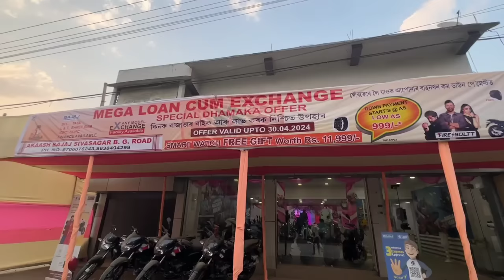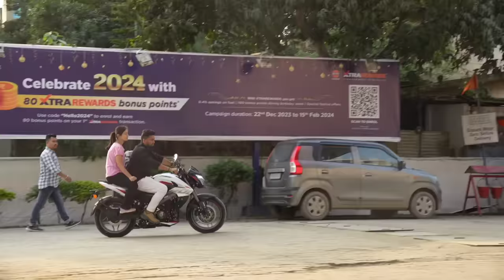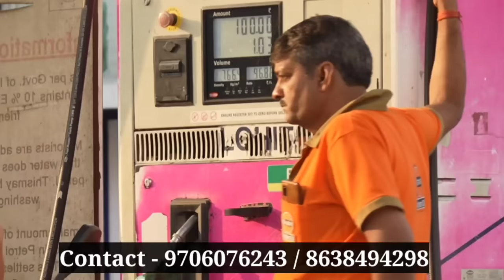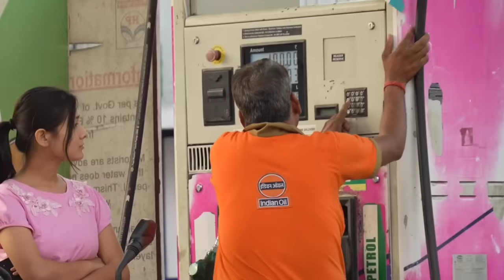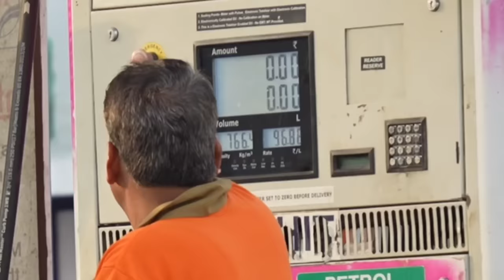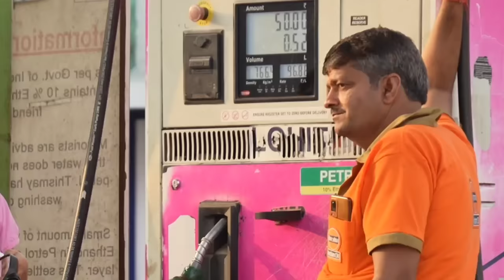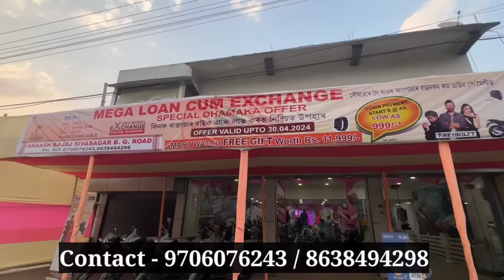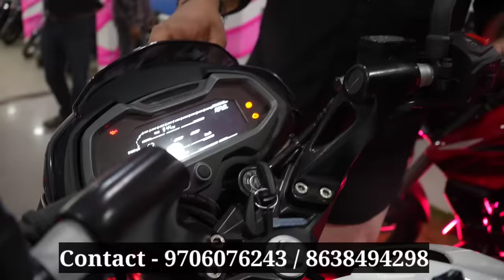Fight With Girlfriend At Public 😝 Gone Crazy 😧 // Crazy Prank With Girlfriend Prank At Sivasagar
999 ৰ পৰা আৰম্ভ
Akaash Bajaj Sivasagar B.G. Road, Opp ONGC DBG Gate - 785640

This Video doesn't harm Anyone's reputation and we make people laugh.